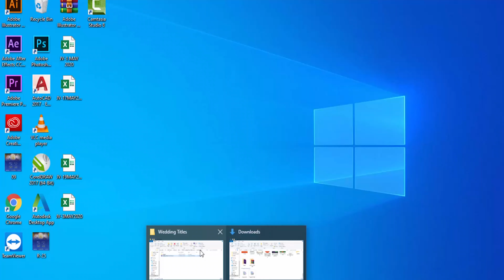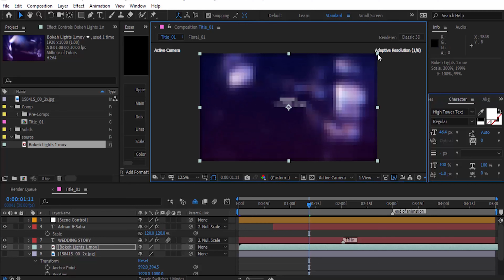Wedding ,Engagement After Effect animation | Free Template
Welcome To Seekho Online
Describe
Luxury Wedding Title - (Free TEMPLATE) AFTER EFFECT PROJECT
After Effects Version : CC 2019, CC 2015 ,CC 2014, CC, CS6, CS5.5
Files Included : After Effects Project Files
Universal Expressions : Yes
Resolution : 1920x1080
File Size : 98 MB
Best quality
 beautiful title
Video tutorial included
Links font included
Perfect for weddings, corporate events, films
Create your luxury title using
9 Wedding elements
10 Premium lines
11 Beauty swirls
12 Animation text presets